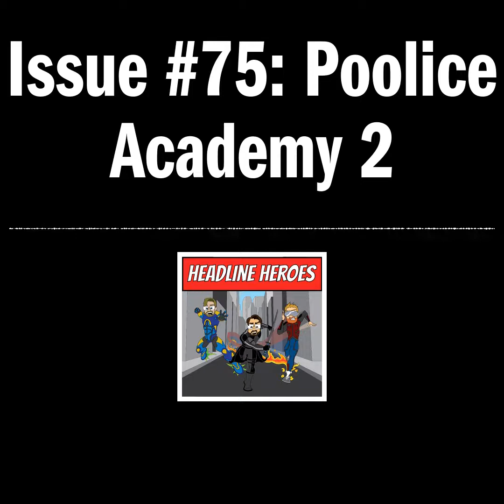Issue #75: Poolice Academy 2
Stop in the name of the law! Or don’t! I can’t really stop you! OR CAN I? I don’t know where I’m going with this. Stuff your ears with this episode. We talk about gifted Animorphs, the art of the deal, and not listening to other podcasts (but do, we aren’t your parents).